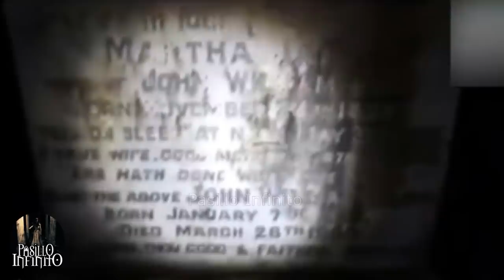TOP Exploraciones Urbanas que Terminaron Mal vol.17 l Pasillo Infinito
Te presentamos TOP Exploraciones Urbanas que Terminaron Mal, lo que veras te dejara impactado.